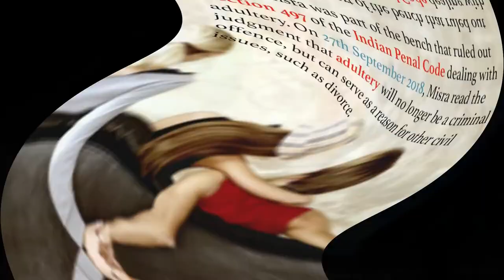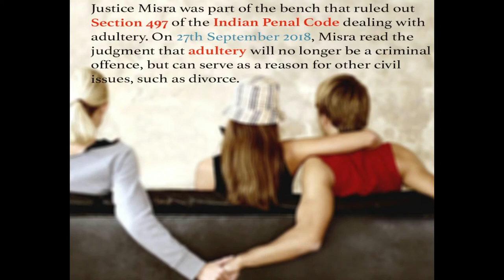Justice Dipak Misra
Chief Justice Dipak Misra and his Historical Judgments.